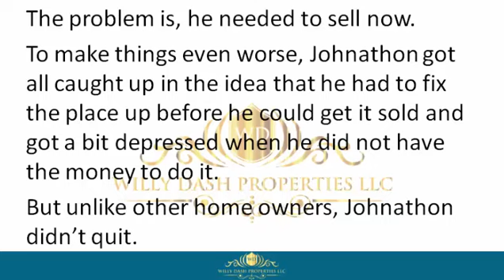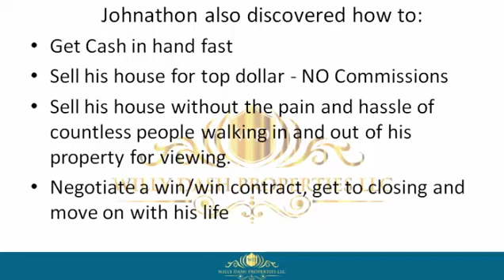how to sell my house in inglis fl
how to sell my house in inglis fl If you are looking for how to sell my house in inglis fl, then watch this video to learn everything you need to know about how to sell my house in inglis fl